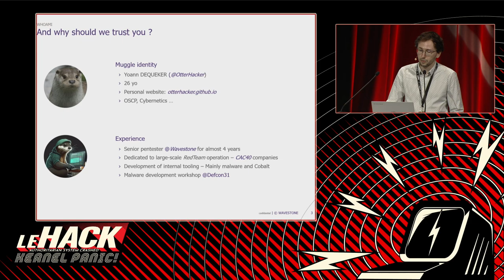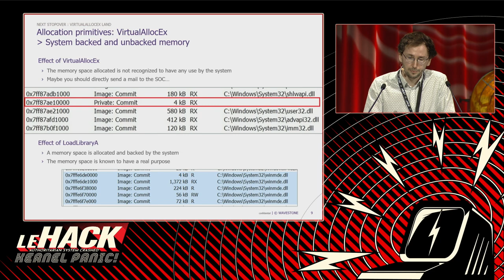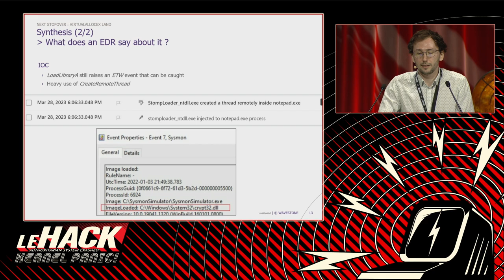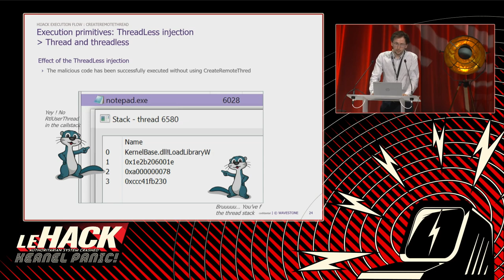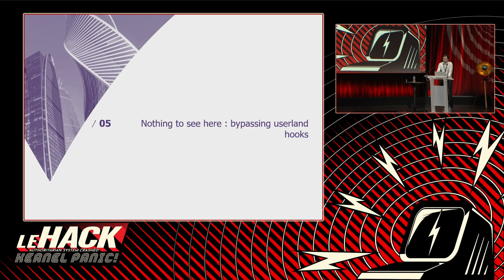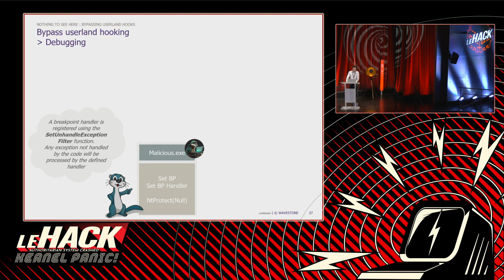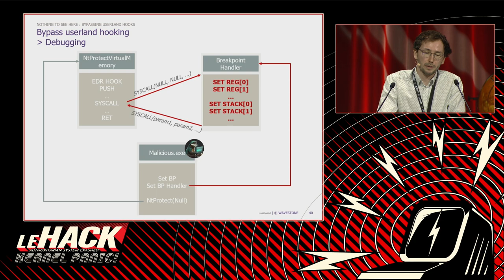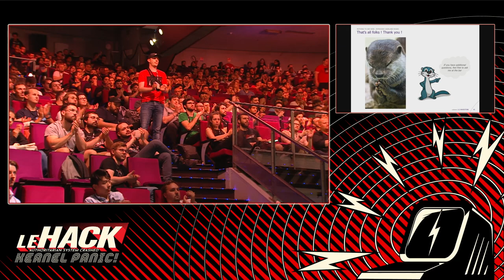Remplacer la WIN32API pour l'injection de processus - Yoann Dequeker / OtterHacker 🇫🇷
Les injections de processus sont des techniques appréciées, car elles permettent d’exécuter des charges malveillantes à l’insu des utilisateurs et des outils de défense. Cependant, les solutions de type EDR ont fortement impacté la fiabilité de ces techniques. Ce talk a pour but de présenter une méthode sortant des patterns standard de l’injection de processus en mixant plusieurs techniques telles que le Module Stomping, la threadless injection afin de supprimer l’utilisation de certaines API Windows et l’utilisation de HWBP pour le contournement des hooks des EDR.